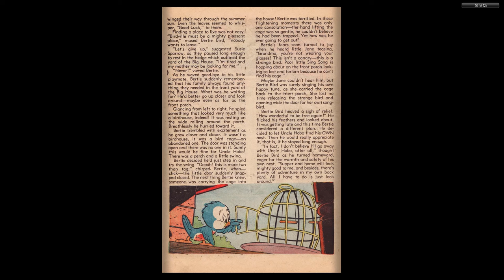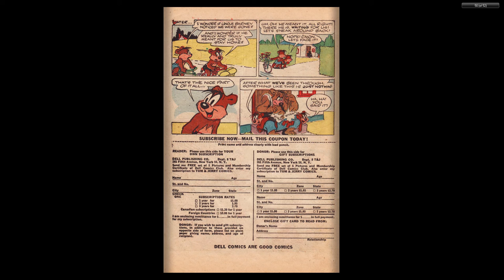Tom and Jerry #085